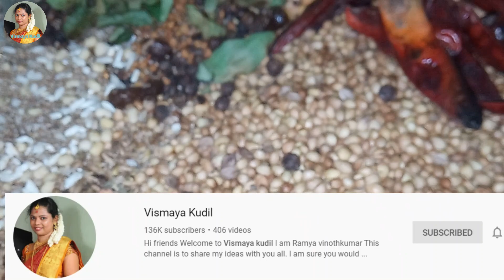Instant குழம்பு மிளகாய் தூளை இவ்வளவு ஆரோக்கியமாக அரைக்க முடியுமா??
kulambu milagai thool in tamil

தேவையான பொருட்கள்
நீட்டு மிளகாய் :1 கிலோ
கொத்தமல்லி விதை: 1 கிலோ
துவரம் பருப்பு: 100 கிராம்
கடலைப்பருப்பு: 100 கிராம்
பெருங்காய கட்டி: 25 கிராம்
சீரகம்: 25 கிராம்
உளுந்து: 25 கிராம்
அரிசி: 25 கிராம்
விரலி மஞ்சள் அல்லது மஞ்சள் தூள்: 25 கிராம்
மிளகு: 25 கிராம்
கடுகு : 25 கிராம்
கருவேப்பிலை : 2 கைப்பிடி

சிறப்பு பொருட்கள்
கசகசா: 25 கிராம்
சோம்பு/பெருஞ்சீரகம்: 25 கிராம்
வெந்தயம்: 25 கிராம்

 இந்த வீடியோவில் நான்கு தலைமுறைகளாக நாங்கள் எங்கள் வீட்டில் எப்படி மிளகாய்தூள் அழைத்து வருகிறோம் என்று பதிவிட்டுள்ளேன். அந்த மிளகாய் தூள் ஒரு வருடத்தில் இருந்து ஒன்றரை வருடம் வரை கெட்டுப் போகாமல் இருக்கும். அந்தக் காலத்தில் மிளகாய்த்தூளை ஒரு வருடம் வரை கெடாமல் இருப்பதற்கு எப்படி பாதுகாத்து வந்தனர் என்பதையும் பதிவிட்டுள்ளேன்.  இந்த குழம்பு மிளகாய் தூள் சாம்பார் மட்டுமல்லாமல் புளி குழம்பு,  மீன் குழம்பு, கூட்டு, வத்தக்குழம்பு, வறுவல் மற்றும் பொரியல் இருக்கு கூட உபயோகிக்கலாம். இந்த வீடியோவில் நான் குறைந்த அளவு மட்டுமே செய்து காட்டியுள்ளேன் இதை ஒரு கிலோ வரைக்கும் போது உங்கள் வீட்டிற்கு அருகே உள்ள மிஷினில் அழைக்கவும் அது இதைவிட சுவையுடையதாக இருக்கும். பொருட்களை மொத்தமாக மிஷினில் கொடுத்து அழைக்கும் போது எந்த ஒரு பொருளையும் பார்க்க வேண்டிய அவசியமில்லை அனைத்தையும் மாடியில் வெயிலில் நன்றாக காய வைத்தால் மட்டுமே போதுமானது. வீடியோவை முழுவதும் பார்க்கவும் பிடித்திருந்தால் மற்றவர்களுக்கும் பகிரவும்.நன்றி🙏🙏

My shopping channel link
Follow me on
Helo App